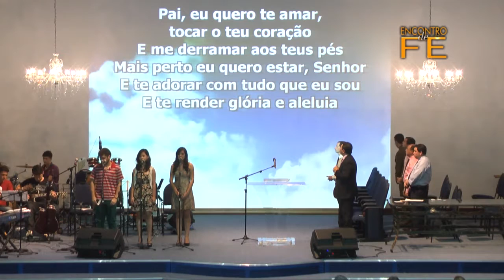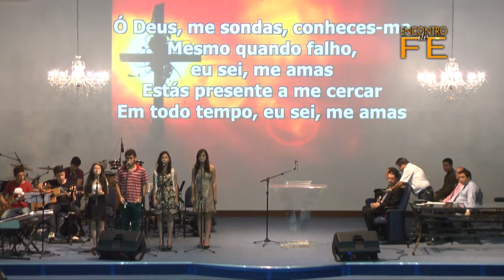Encontro de Fé 02 09 2015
No programa de hoje o pregador fala de alguém a procura de Jesus.